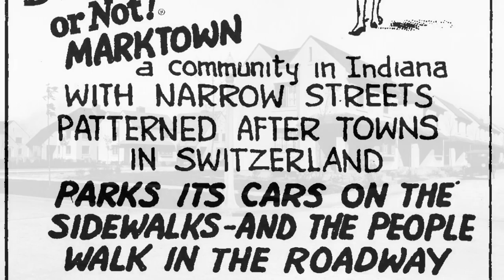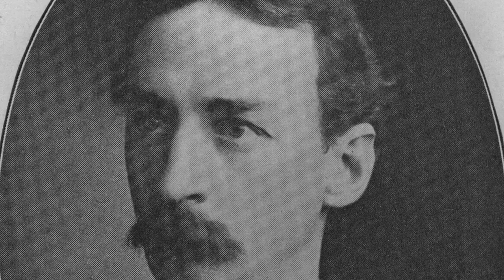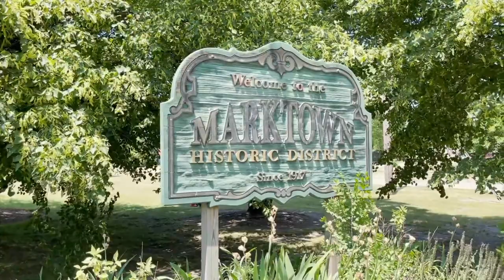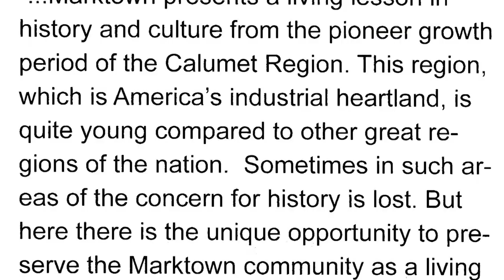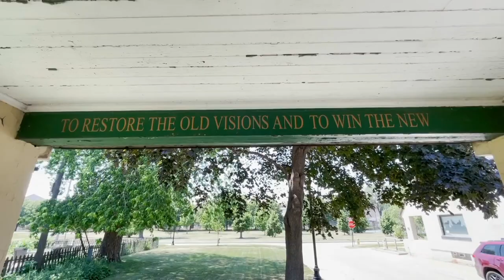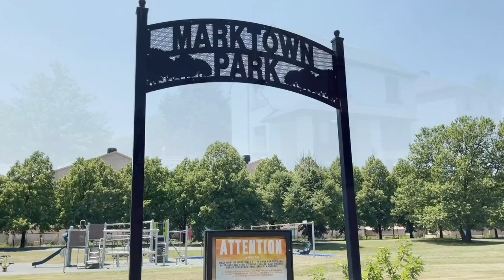Chicago Scene in Marktown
Take a ride to East Chicago, Indiana, and discover the neighborhood of Marktown.